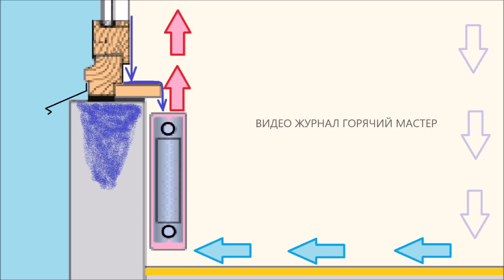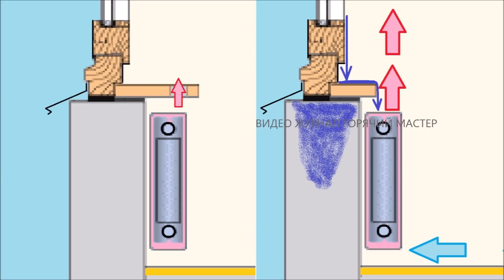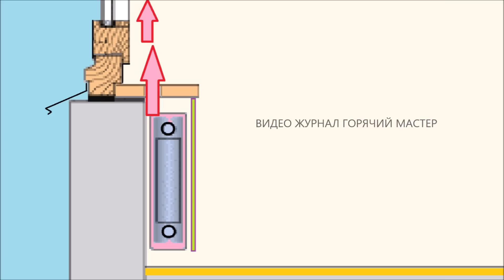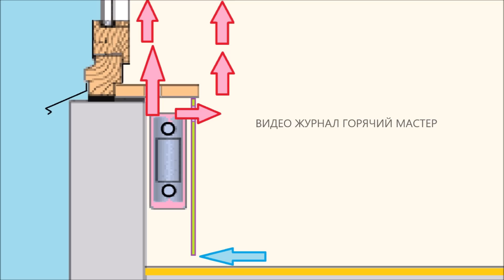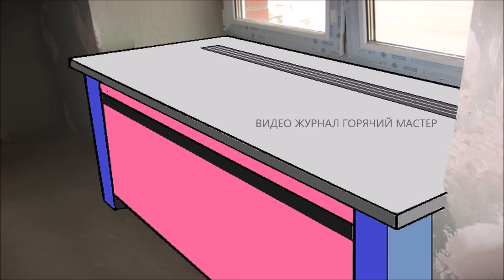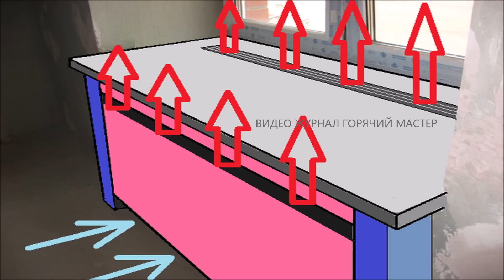ОКНО ПОТЕЕТ ЧТО ДЕЛАТЬ / WINDOW SWEAT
ССЫЛКИ  -